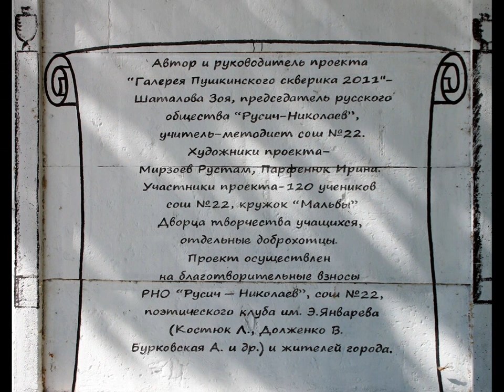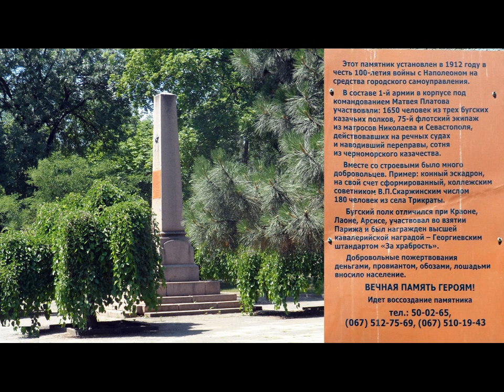Миколаїв Україна. Nikolayev, Mykolaiv Ukraine.avi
Миколаїв розташований при впадінні річки Інгул у Південний Буг, за 65 кілометрів від Чорного моря.